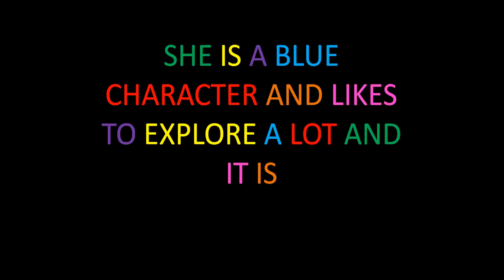My album with my favourite character (5)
This is the fifth album of my favourite character with his music that I like to listen to. I really like this character and her acting.

This video was created on November 4th, 2021 at 7:55 a.m.